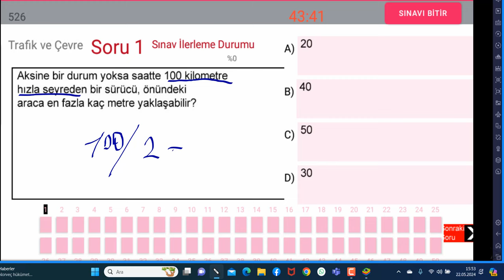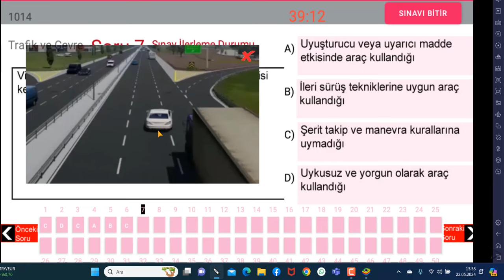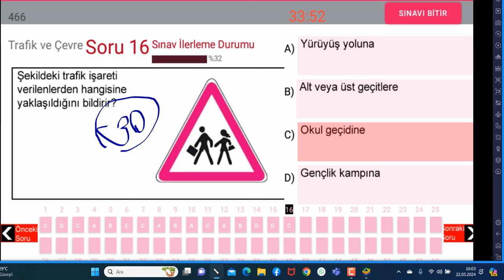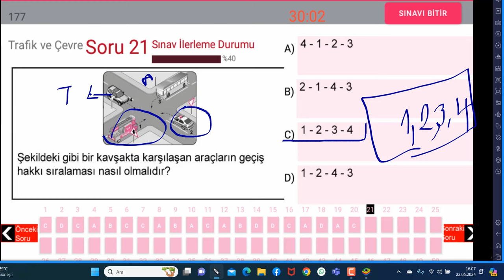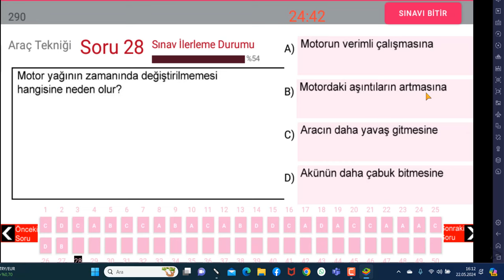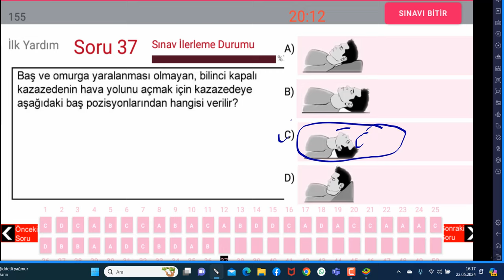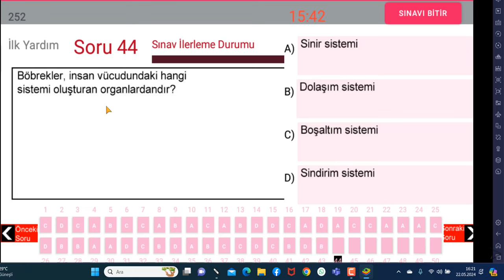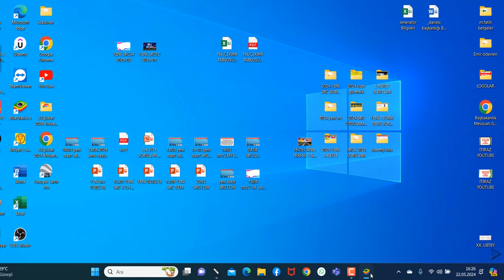2024 Ehliyet Sınav Soruları | Temmuz, Ağustos Çıkmış Ehliyet Sorularını Çöz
2024 Ehliyet Sınav Soruları | Temmuz, Ağustos Çıkmış Ehliyet Sorularını Çöz
YENİ ANİMASYONLU SORULAR SİZLERLE/ 2024 EHLİYET SINAV SORULARI/ EHLİYET SINAV SORULARI 2024 BANKO 50 SORU
2024 Ehliyet Sınav Soruları | Mayıs Çıkmış Ehliyet Soruları
YENİ EHLİYET SINAV SORULARI 2024  MART-ARALIK ANİMASYONLU  ÇIKMIŞ  SORULARI 2024
YENİ EHLİYET MOTOR SINAV SORULARI 2024 MART ÇIKMIŞ EHLİYET SINAV SORULARI
BU BİLGİLERİ ALALIM 2024 KASIM ARALIK EHLİYET 2024
BU EMEKLER SİZİN İÇİN 2024 KASIM-ARALIK 2024
 Ehliyet Sınav Soruları 2024 / 2024 MEB Ehliyet Sınav Soruları
Ehliyet Sınav Soruları 2024 konu anlatımlı soru çözümleri / Araç tekniği(motor), ilk yardım, trafik dersine ait en güncel meb 2024 ehliyet sınav soruları (animasyonlu) ve çözümleri. Konu anlatım destekli soru çözümleri. 2024 Ehliyet sınavı çıkmış sorular videoları MEB uyumlu olup tamamı sınavda çıkmış sorulardır.
2023 EKİM  KASIM ARALIK EHLİYET SINAVI SORULARI/ EHLİYET SINAVI SORULARI 2023/ EYLÜL EKİM EHLİYET SORULARI
NEDİM ŞEKER
UZMAN EĞİTİMCİ